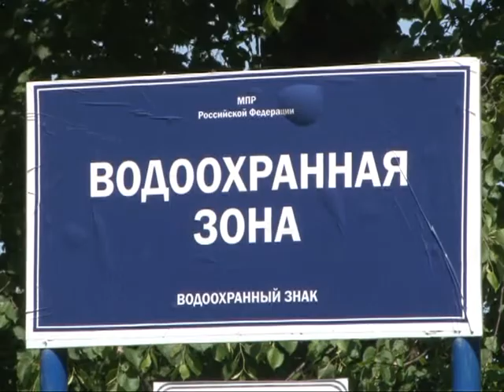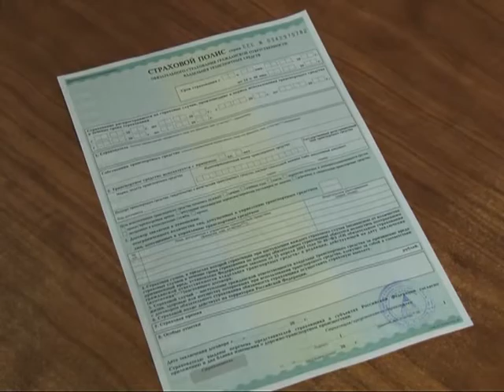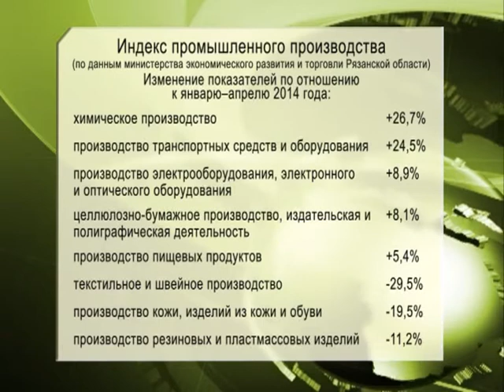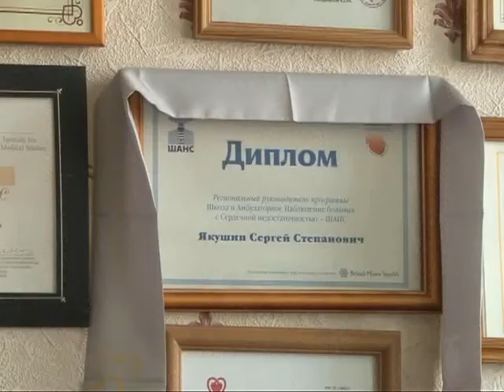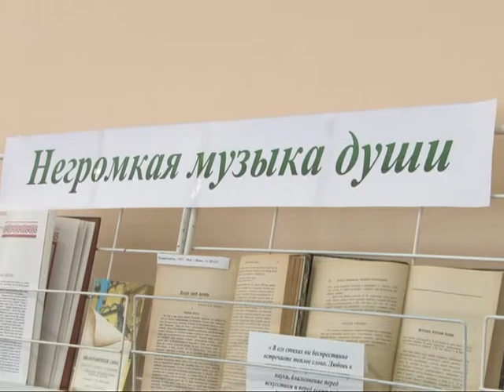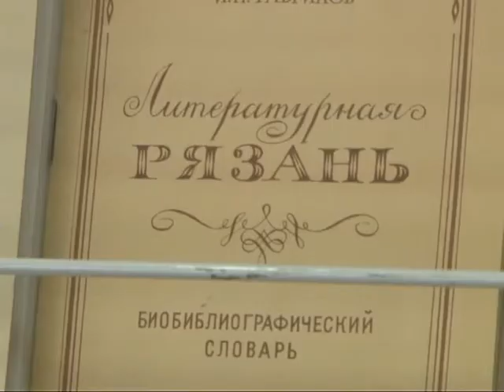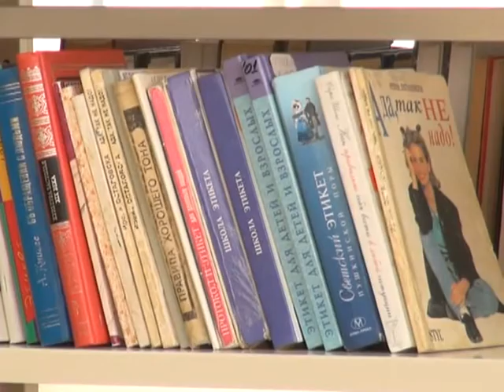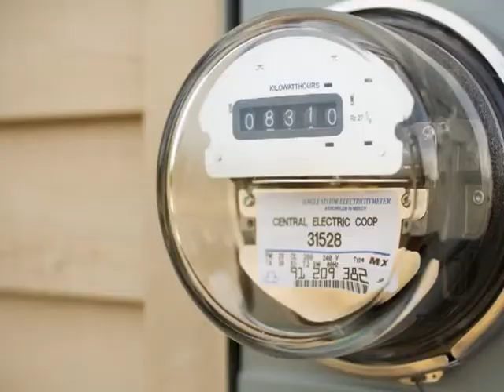Время говорить - Итоги недели 29.05.15